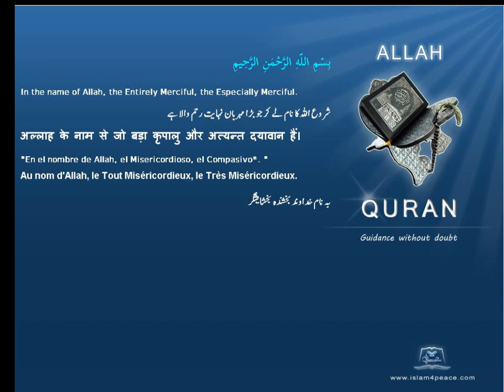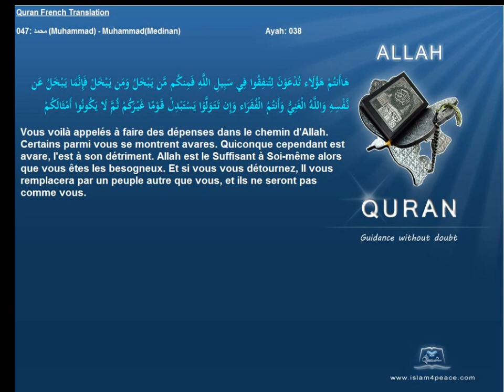Quran French Only Translation 047 محمد Muhammad MuhammadMedinanIslam4peace com